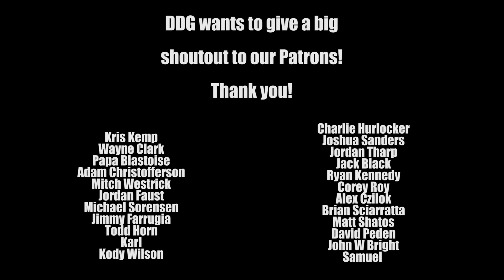2018 Madison Pokemon VGC Regionals - Round 6 - Brian Youm vs Aditya Subramanian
2018 Madison Pokemon VGC Regionals - Round 6 - Brian Youm vs Aditya Subramanian

If you are looking for FREE competitive articles and great deals on Pokemon TCG singles,